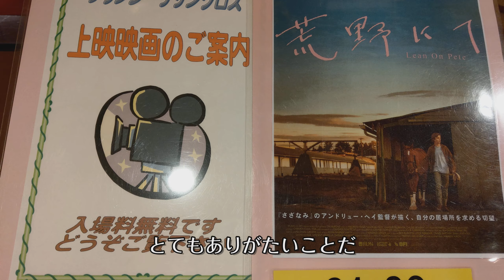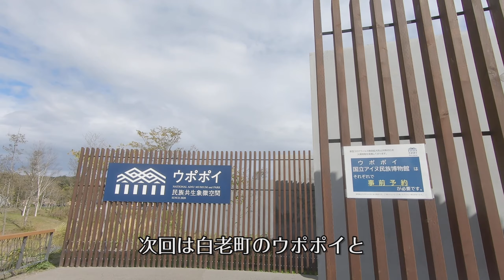2020秋 北海道ツーリング その1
10月の北海道をツーリングしました
出発から北海道上陸までの動画です

今年は無理かと一度は諦めたものの
状況をみて今ならばなんとか！
そんな気持ちの出発でした